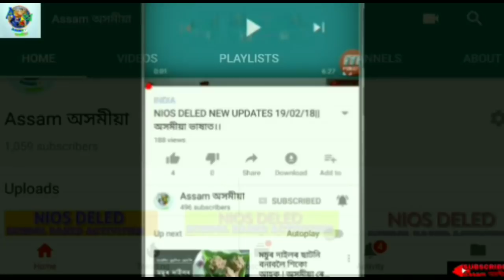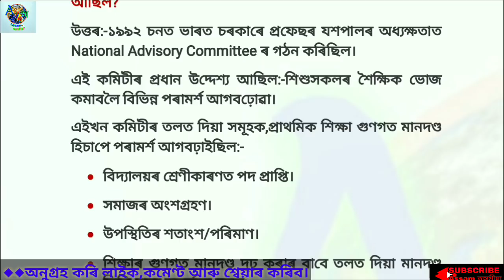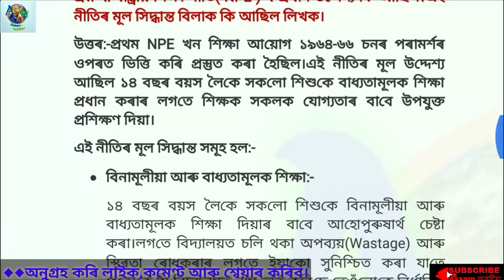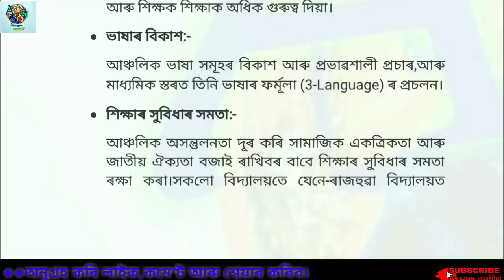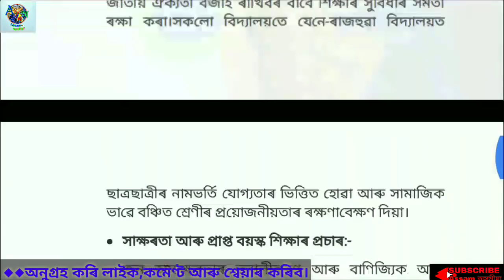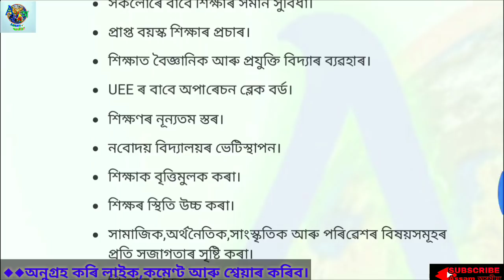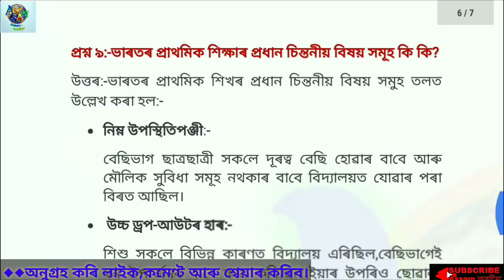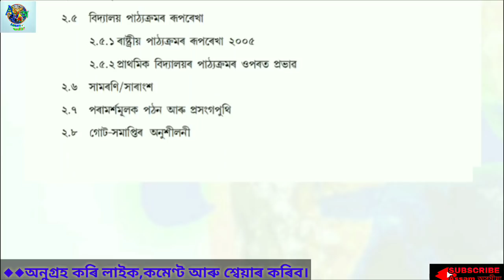৪#NIOS ডি এল এড ৰ কিছুমান প্ৰশ্ন আৰু তাৰ উত্তৰ।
৪#NIOS ডি এল এড ৰ কিছুমান প্ৰশ্ন আৰু তাৰ উত্তৰ।

আগত দিয়া ভিডিও লিংক